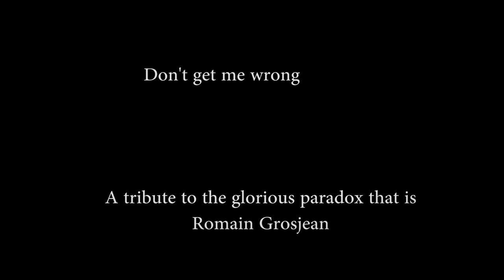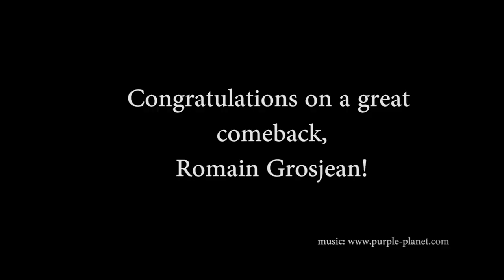The Glorious Paradox That Is Romain Grosjean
Romain Grosjean's greatest hits.  A man that won over the world with his wonderful humbleness after  a hellish crash, but that has divided fans over his mistakes and ability in motor racing.  We celebrate his moments of anguish, some terrific driving, horrible mistakes, that crash and the power of the human spirit as he fights back from that potential life threatening crash.